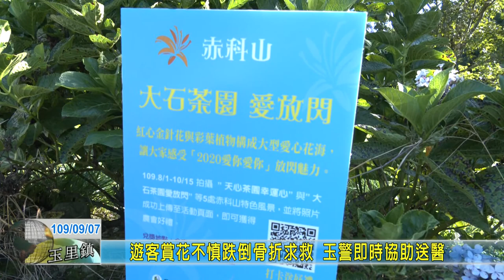20200907 09 遊客賞花不慎跌倒骨折求救 玉警即時協助送醫